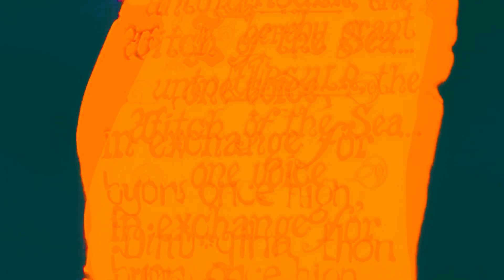The Little Mermaid -- Mermaids by Florence and the Machine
Because seriously. Why wouldn't that song fit?

And yes, it's in the spirit of my previous The Little Mermaid videos. You know why by now.